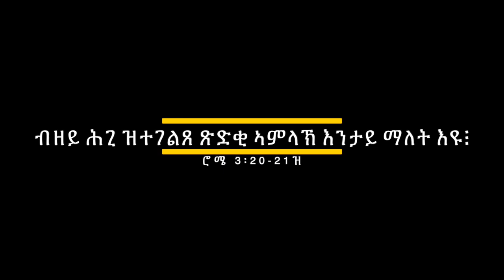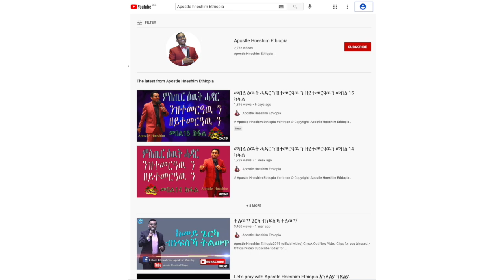"ብዘይ ሕጊ ዝተገልጸ ጽድቂ ኣምላኽ እንታይ ማለት እዩ፧ " ብሃዋርያ ሕነሽም ኢትዮጵያ